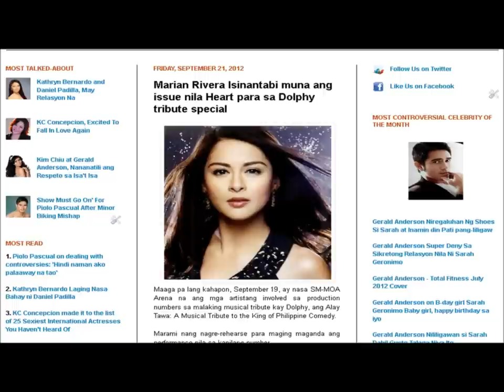Marian Rivera Isinantabi muna ang issue nila Heart para sa Dolphy tribute special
Marian Rivera, Ding Dong Dantes, Dennis Trillo, Richard Gutierrez